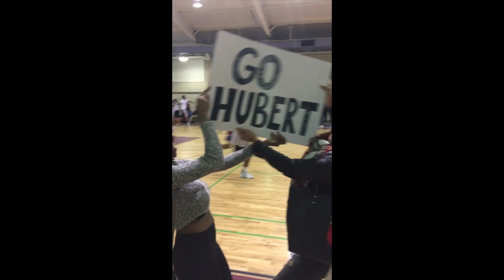Jazmin Lewis: This is what Makes Me Sizzle